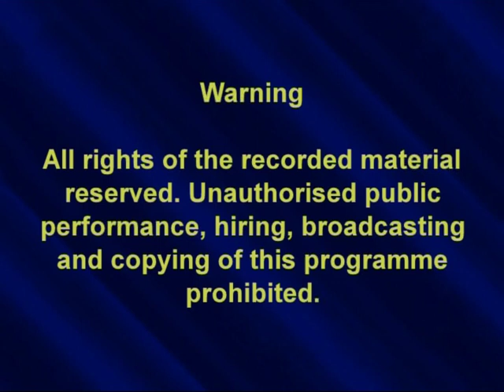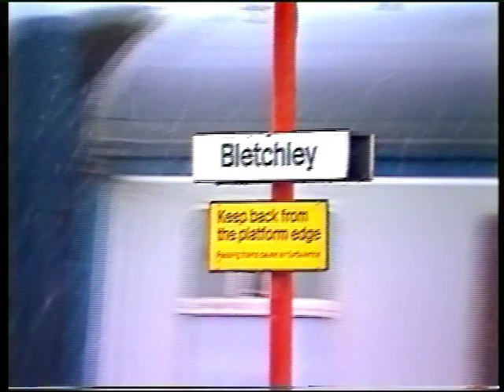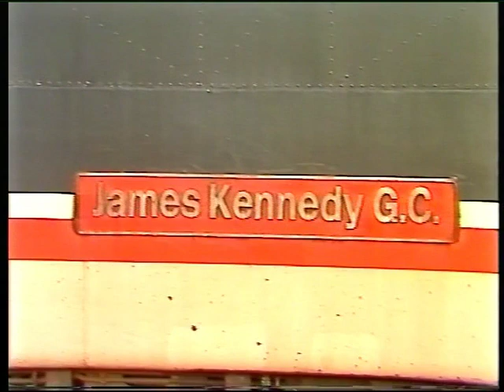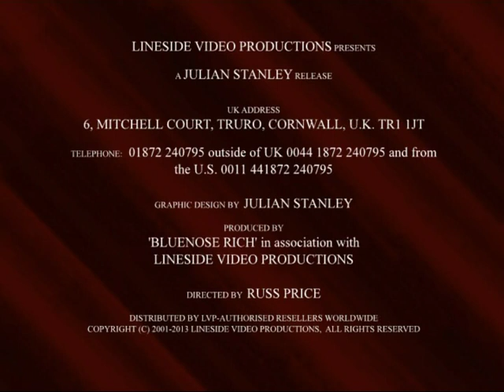Modern Traction Archive: Vol 17 (Bletchley WCML) - British Rail on DVD from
The WCML north of London is one of the busiest stretches of high-speed mainline in the country. Back in 1987 it was home to a whole host of locomotive-hauled passenger and freight trains, as well as early-generation electric multiple units.
This programme concentrates on the station at Bletchley, the busiest location on the line between Watford and Rugby, in a year which was seeing the transition between the old BR corporate liveries and the new-style Intercity ‘Executive’ liveries, as well as the red, white and blue of the then newly formed Network Southeast commuter area.
Filmed during February, March and April of that year we document the typical traffic to be seen on Britain’s most important route. Apart from local trains, everything is loco-hauled with classes 81, 85, 86 and 87 making up the majority of locomotive types to be seen. We also witness, class 310 electric multiple units on local all-stations stopping services, class 31s on freight and empty stock movements, class 08s during station shunting duties, and Diesel Multiple units on services to Bedford - we even see class 56 diesels on stone trains making their way over Bletchley flyover.
Intercity trains flash by on the fast lines constantly, whilst on the slow lines freight trains, Freightliner services, parcels trains, empty stock, and locals ply their way to and from London. Loco-hauled semi-fast services are seen calling at the station bringing the unmistakable ‘roar’ of class 81s and class 85s, as well as  many examples of class 86/2 and 86/4.
We have 86 233 heading the Royal Train, 56 056 on stone, a pair of 31s heading Underground stock over the flyover, Mark 1 sets of blue-grey stock, the unusual sight of three class 310 units in multiple, class 31s hauling stranded electric units during ‘wires down’. These are just some of the scenes contained in this action-packed DVD. If you are a modeller keen to recreate the railways of yesteryear, this programme is ideal as an historic record of how it used to be.